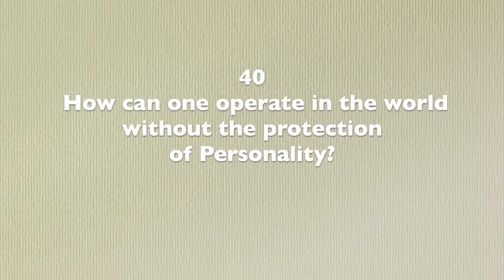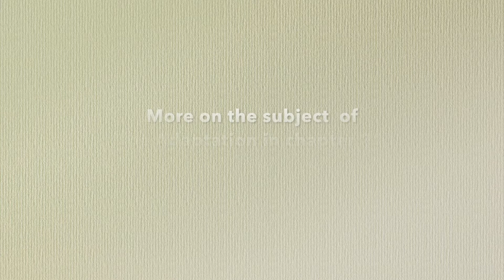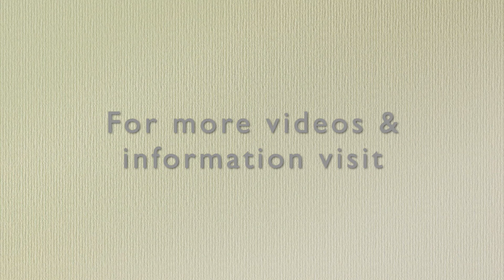40 How can one operate in the world without the protection of Personality?